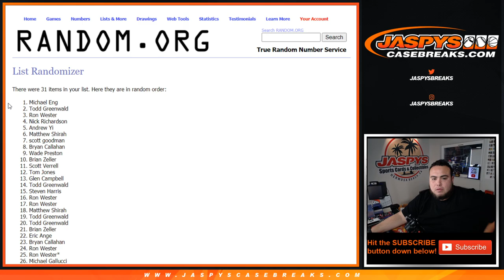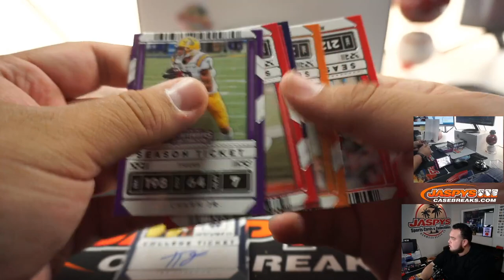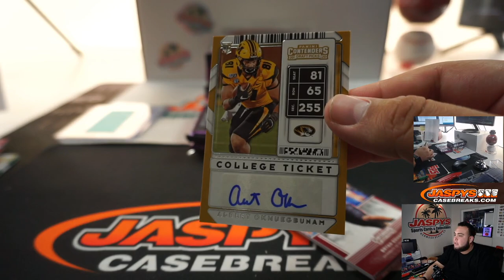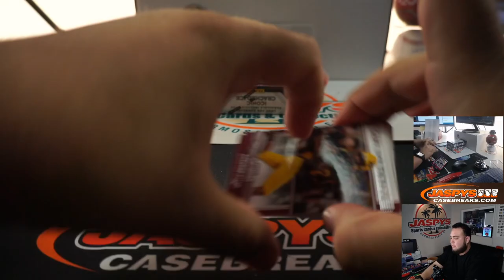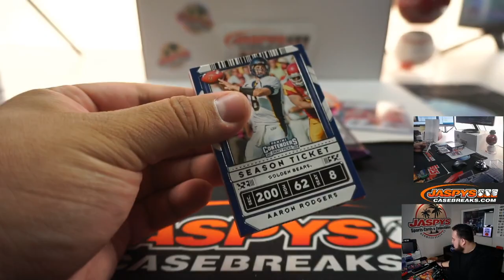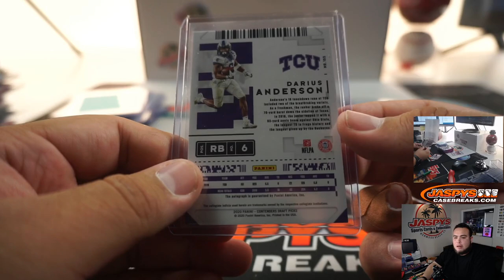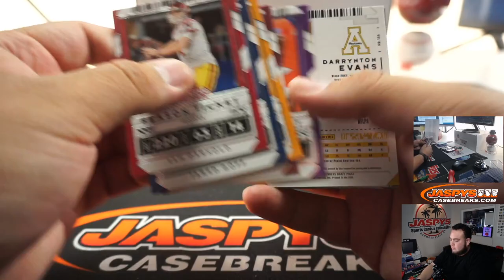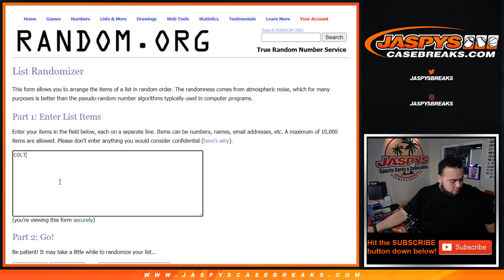SUN. 6/14 - 2020 PANINI CONTENDERS DRAFT FB 3-BOX PYT #11